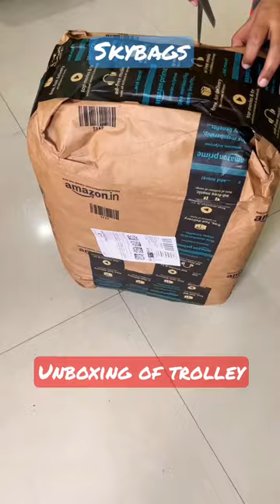Best trolley bag by Skybags 🧿